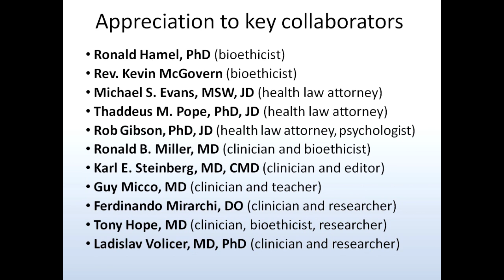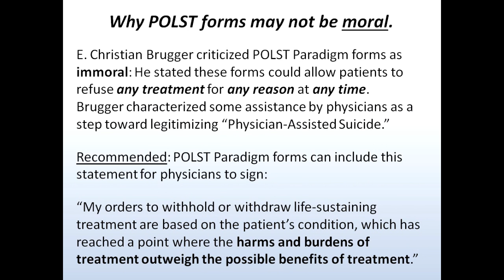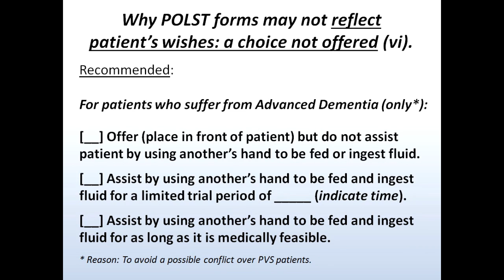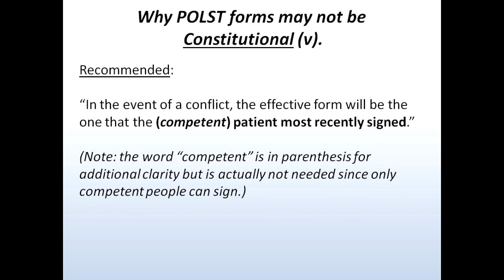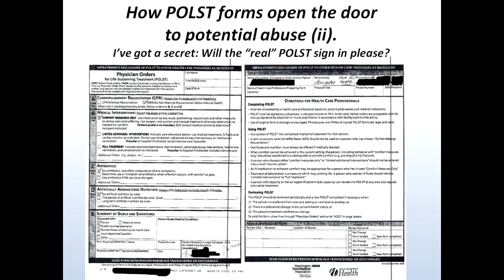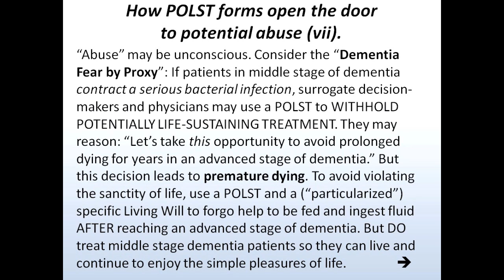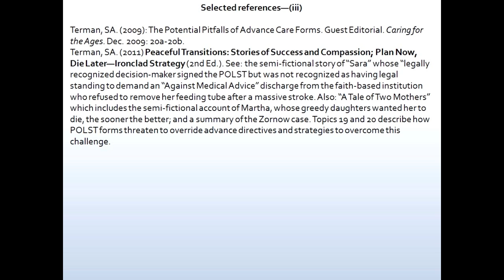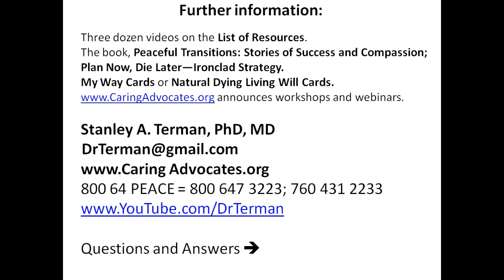It's Not Easy Being Pink: Possible Problems in Using POLST Forms.revised.Nov. 9, 2012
Presents the dark side of using POLST (Physicians Orders for Life-Sustaining Treatment) forms along with specific recommendations to consider for improvement.

This is 33-minute mixed LIVE + ADDED material is followed by the original 10 minutes of critical questions and answers.

Synopsis: Using POLST forms is often an appropriate way to implement actionable physician orders that reflect patients' authentic wishes for end-of-life care. There are potential problems, however, including:

Using POLST forms...
     may not be effective,
     may not be moral,
     may not reflect patient's wishes,
     may not be Constitutional,
     may be clinically dangerous,
     may open the door to abuse, and
     may facilitate decisions leading to premature dying.

The original presentation was on November 9, 2012, at the Conference on Law, Medicine, and Ethics in End of Life Care, at the Hamline University School of Law, in St Paul, MN.

One interesting addition is a telephonic recording of a caregiver. She witnessed a daughter/heir who was also a clinician, interview her almost medically and mentally well father to complete a POLST form. The old man did and subsequently indicate that he really wanted all life-sustaining treatment to live, but the form the daughter got him to sign inappropriately indicated that his preference was for only Comfort Measures.

Check back at the YouTube.com channel, for a companion video that will expand the Discussion of this topic by critical answers to the questions for each potential problem area: "IS POLST TO BLAME?" In other words, could these problems have occurred -- even if no POLST form were used?